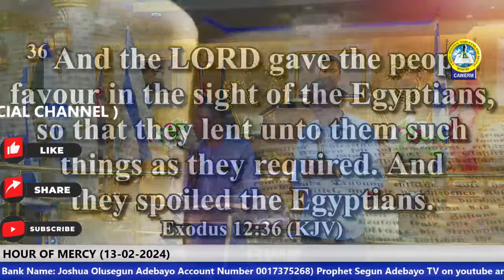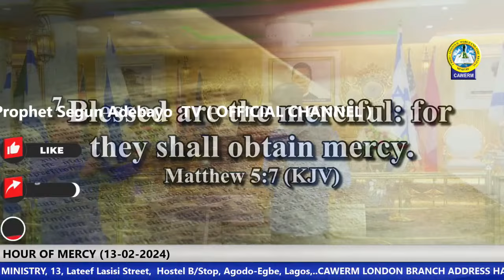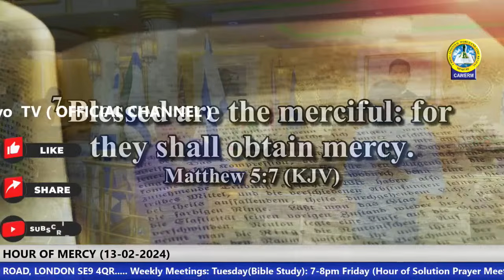HOUR OF MERCY (13-03-2024)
Prophet Segun Adebayo Tv  Live stream  (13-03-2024)